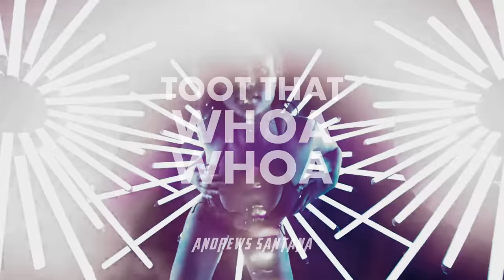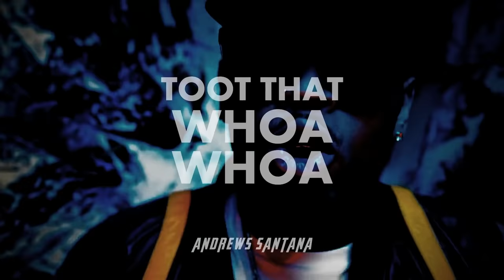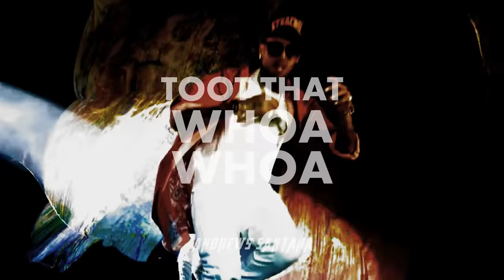A1, Chris Brown & PC - Toot That Whoa Whoa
Music video by A1 ft. Chris Brown & PC performing "Toot That Whoa Whoa".